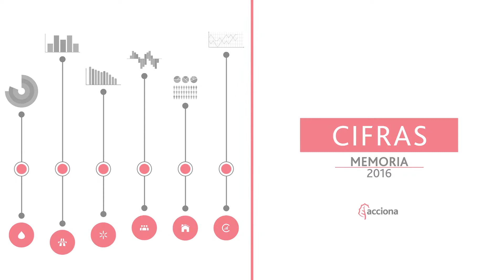Juan Muro | ACCIONA Informe Anual 2016 | Cifras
Juan Muro, Director General de Desarrollo Corporativo y Relación con Inversores, habla sobre los resultados económicos de ACCIONA en 2016: un año de resultados financieros sólidos.